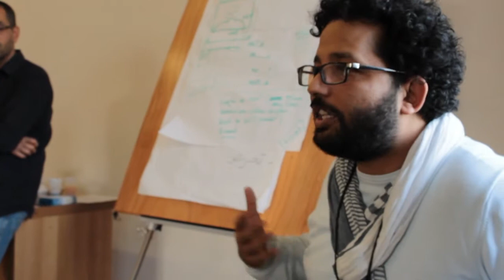Taabir temoin oculaire- formation nationale- 3eme journee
شاهد عيان هو مبادرة من جمعية تعبير بدعم من برنامج الامم المتحدة الانمائي. يهدف المشروع الى جمع شهادات ضحايا التعذيب خلال فترة حكم بن علي من 1987 الى موفى 2010.
المرحلة الاولى من المشروع :تدريب و تكوين شبكة مدوني فيديو لجمع الشهادات.
« Témoin oculaire » est un projet initié par l'association "Taabir" avec l'appui du PNUD, qui vise à Collecter les témoignages des victimes de la torture, durant la période entre 1987 et 2010.
Premiere étape : création d'une plate forme nationale de blogueurs - vidéo.